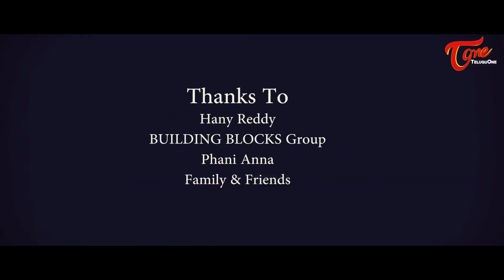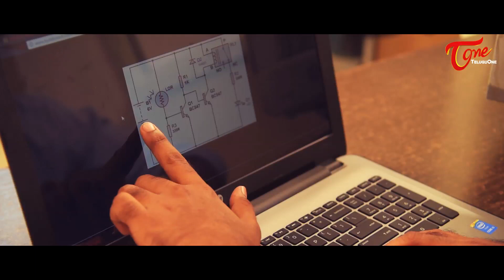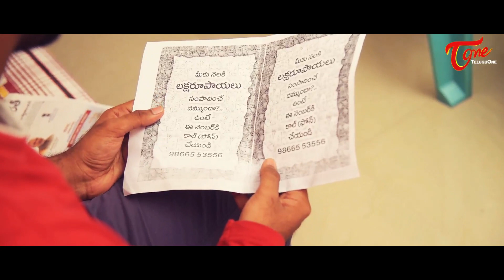Savyasaachi | Telugu Short Film 2018 | By Vamsi Boddu - TeluguOneTV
Savyasaachi Latest Telugu Short Film 2018, Directed By Vamsi Boddu

Cast : Manohar Matta, Sai sandeep, Vamsi Boddu, Avi Mozes, Choklate Phani, Pruthvi Manyam, Chandu, Uma Raja, Virat Venky, Yella Pragada Ravi Shankar, Raghu Bandaru, Vivek, Sharmila Basheer.
Crew: music: Bhagwat
Editor: Surya Chandu Netti,
Post Production: Anusudha Studios,
Cinematography: Basheer Sharmila Sheik
Story, Screenplay, Dialogues and Direction: Vamsi Boddu